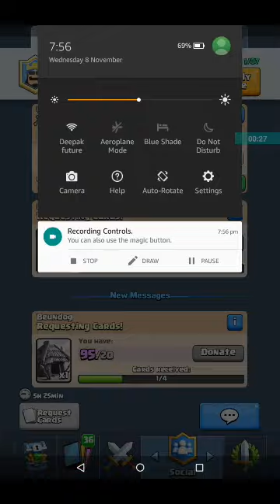We are back with this!!!!!????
if you like the video plzz like it : )
peas out peas